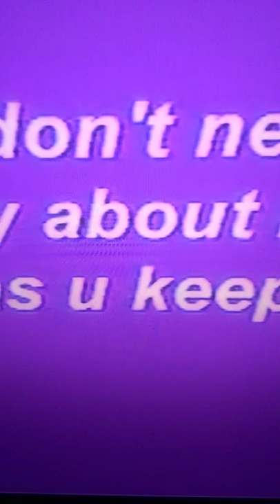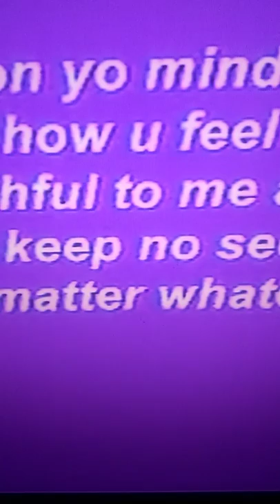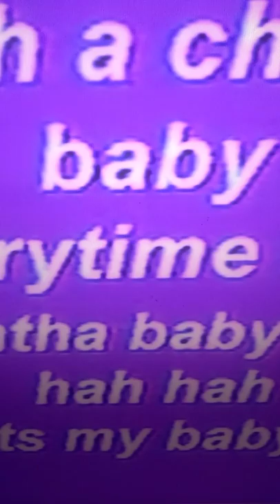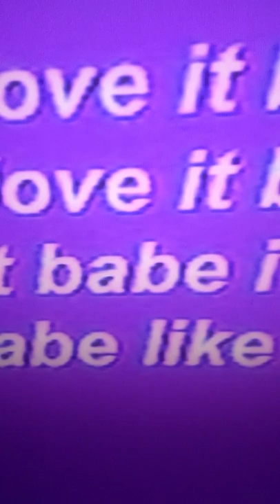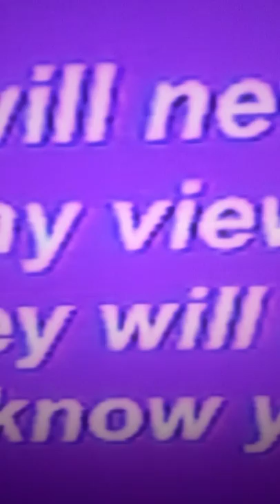Remix hard hits🤣😂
Chosen won girls memories